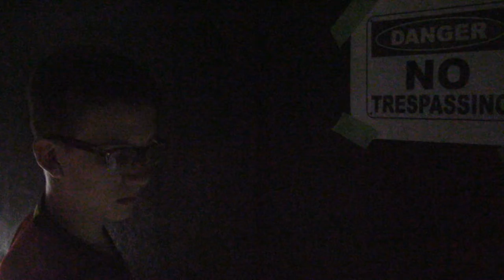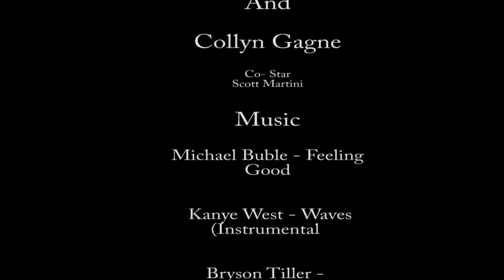Moive Trailer - Finding the Lost - Fares & Collyn